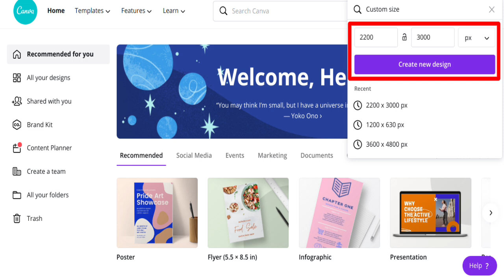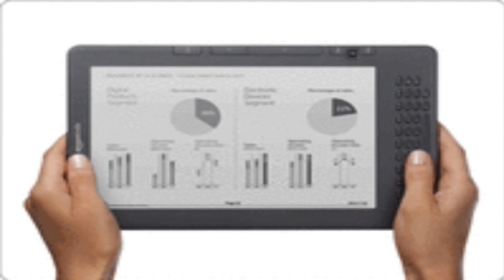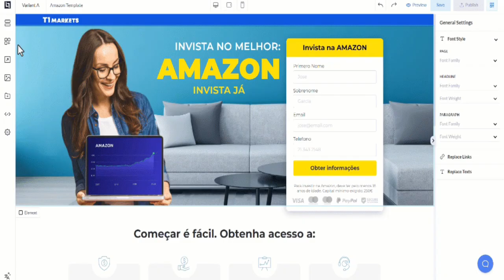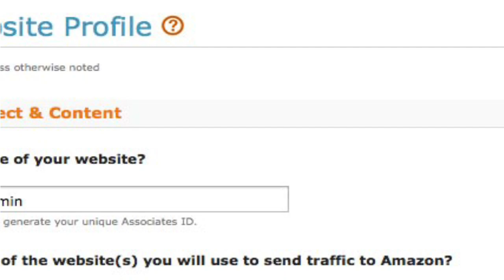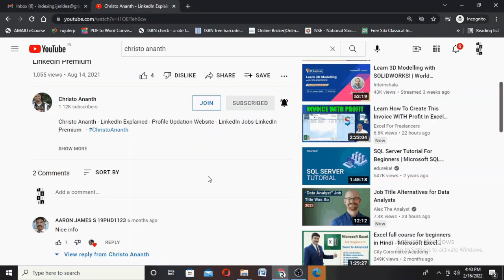#1 - Christo Ananth - 6 Ways to get Assured Passive Income Today ! - Genuine Review - English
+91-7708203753